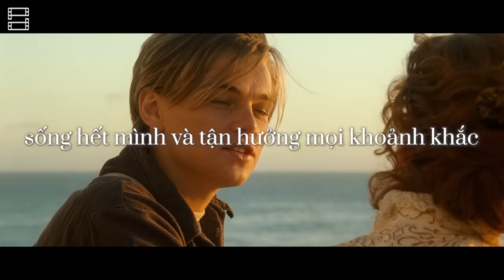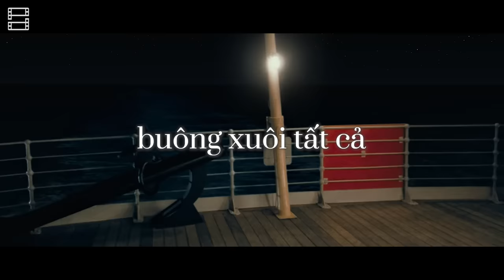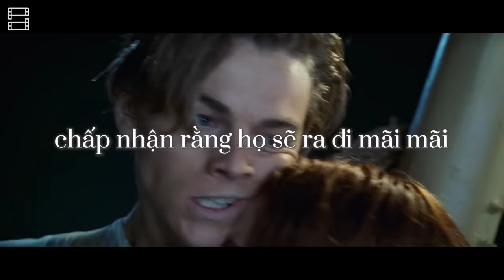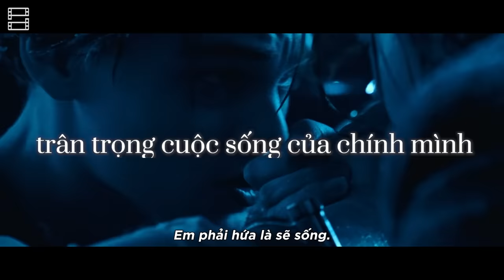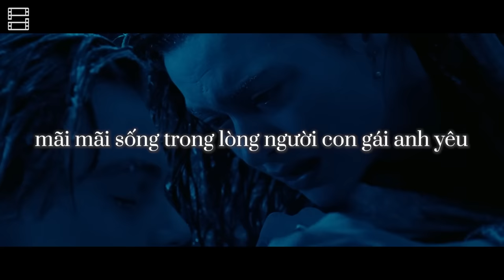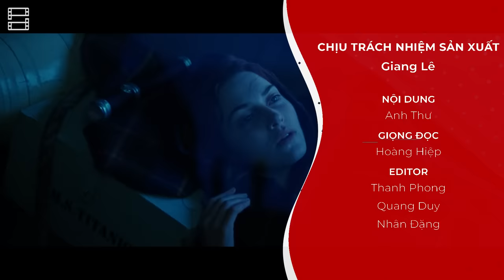Vì sao TITANIC đáng nhớ đến vậy?